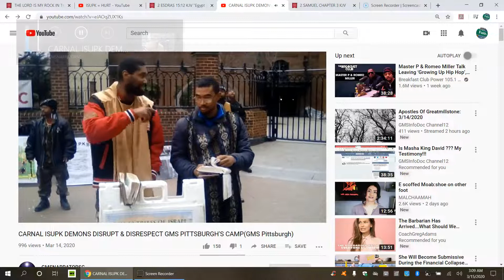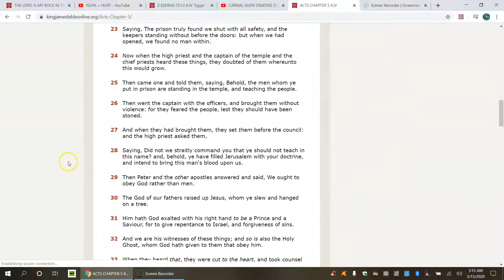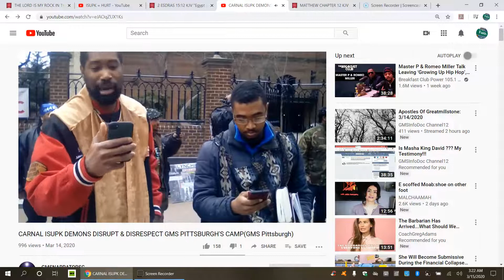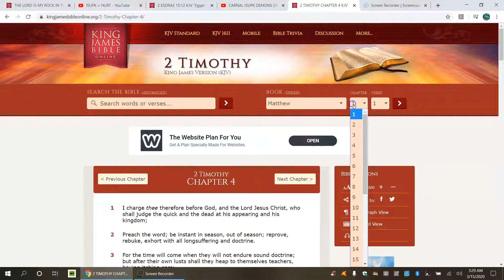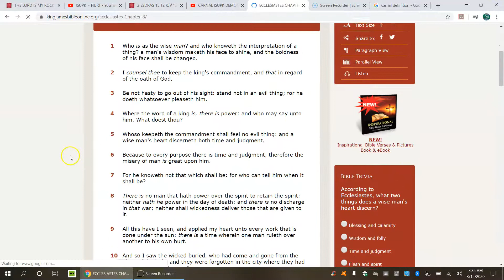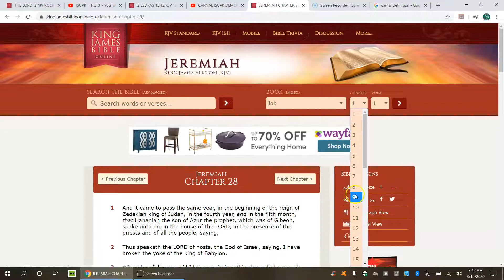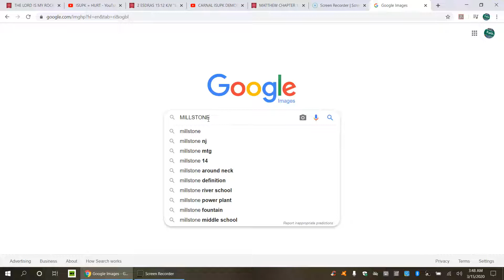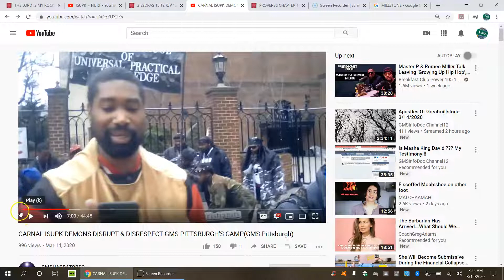ISUPK DEMONS ARE HURT!!!